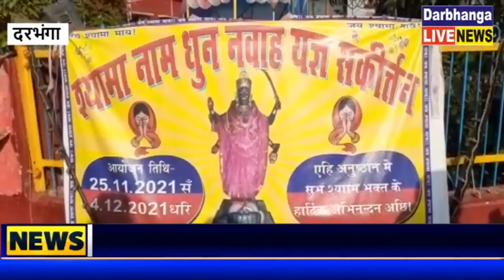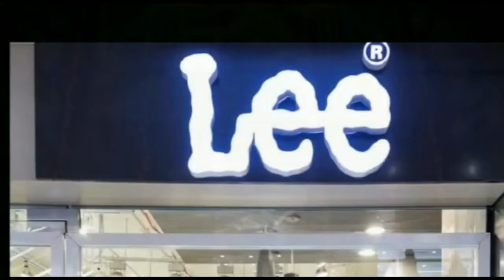मां श्यामा माई में उमड़ी भक्तों की भीड़